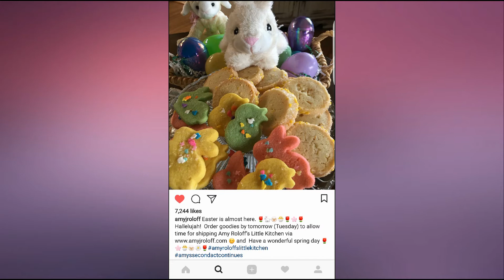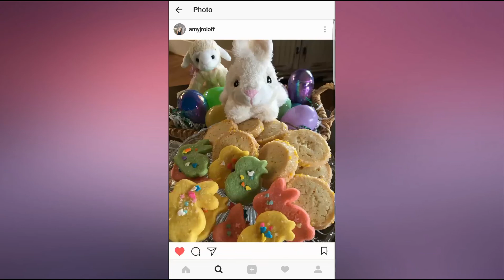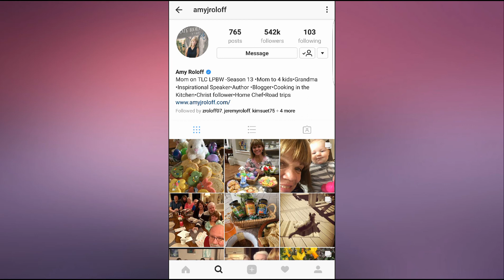Mama de TLC Little People Big World vende gallegas en instagram para las pascuas!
Recorded by DU Recorder – Screen recorder

2018 Farandula on Youtube | Caraveomedia Studios